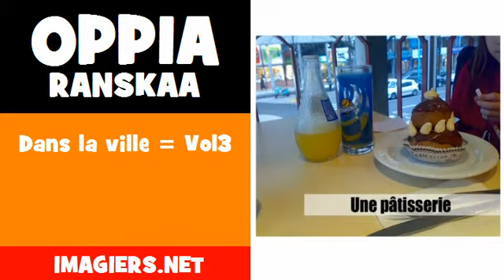Oppia Ranskaa = Dans la ville = Vol3